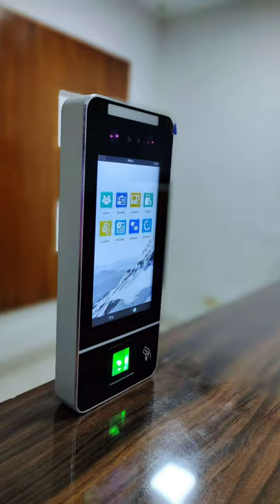Biomax Indigo face 8 Face Recognition Device | Indigoface 8 shorts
IndigoFace 8
Visible Light Facial Recognition

A Better for the Best Model - Face detection, Fingerprint & RFID card forming Multi Verification model for the advancement of the User, perfect solution for Multi bio attendance needs features.

Storage Capacity:
⦿ Face Capacity : 10,000
⦿ Finger Capacity : 10,000
⦿ Card Capacity: 10,000
⦿ Password Capacity : 10,000
⦿ Log Capacity : 2,00,000
⦿ Max. User : 10,000
⦿ Processor : 1.2Ghz Dual-Core

Access Control:
⦿ Wiegand : In and Out
⦿ Relay : YES
⦿ Exit Reader : Wiegand & RS485, Remote, Push Button, No Touch

Biometric:
⦿ Identification Mode : Face, Finger, Card, PIN

Communication:
⦿ WiFi, TCP/IP, USB
⦿ OS : Linux